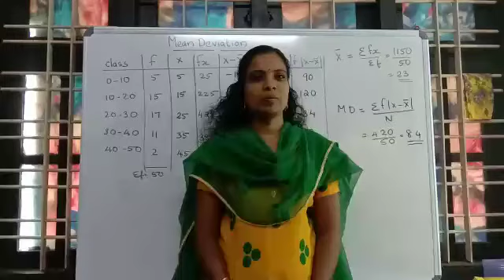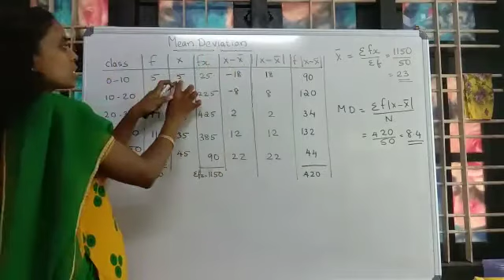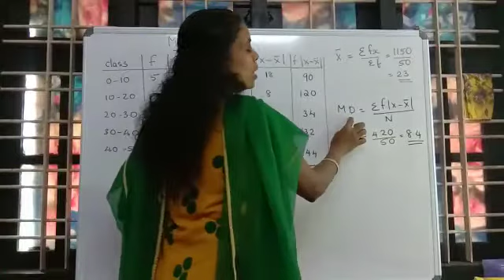Mean Deviation about Mean - Class Interval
B. Ed